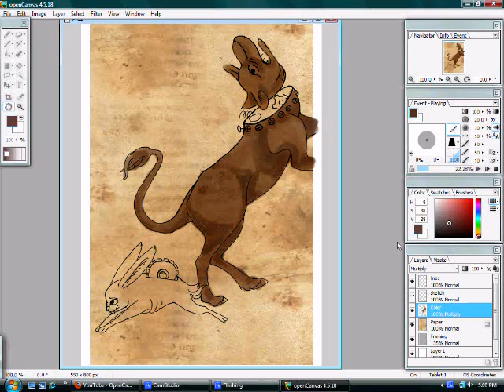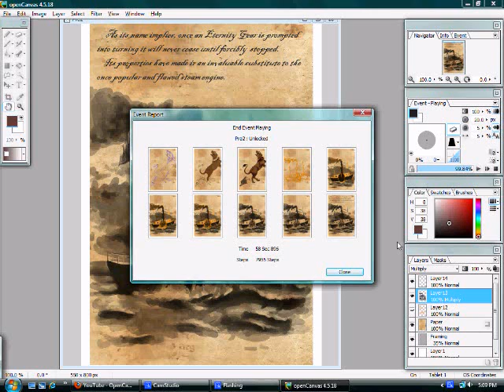Open canvas event - The Postmaster's Whale pg2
This is mostly a test. My first time uploading anything to Youtube, ever.
As you can see, I changed my mind about the page halfway through.
Also, next time I won't film the whole screen because this little video here is waaayyyy to small and I am willing to admit that. But, this is good practice. I will be a Vlogger yet! (it is my ultimate goal in life, not really...)
THAT.MUSIC.IS.SO.AWESOME.
Admit it, you love it.
It was one of the few songs I found short enough to fit :'D

Also! If you...you know...actually want to SEE the finished page, you should follow this dandy little
-Opencanvas 4.5e